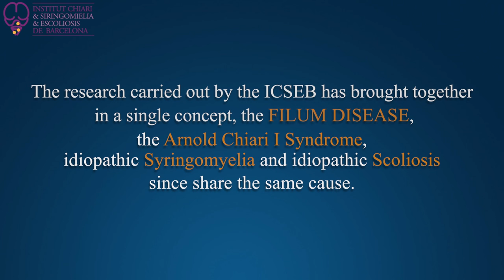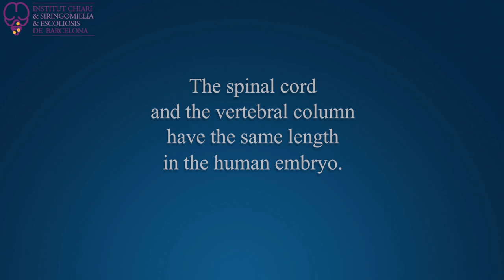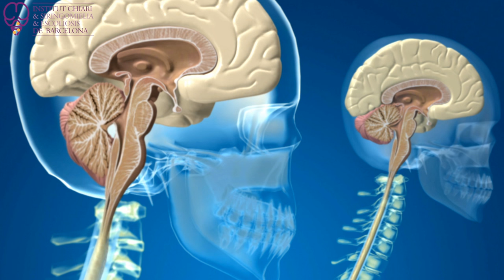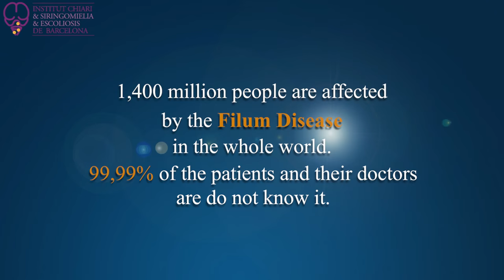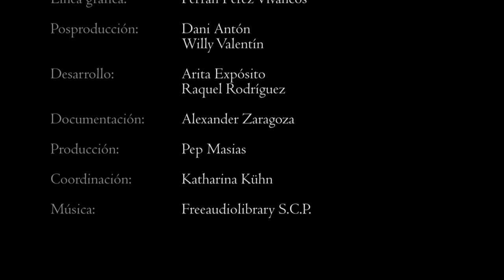Syndrome - Institut Chiari de Barcelona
FilumDisease, Neuro-Cranio-Vertebral Syndrome, IdiopathicSyringomyelia, IdiopathicScoliosis, ArnoldChiari Syndrome I, Descent of the cerebellar tonsils, ChiariMalformation explained, Syringomyelia explained, Scoliosis explained, Chiari malformation cause, Syringomyelia cause, Scoliosis cause.